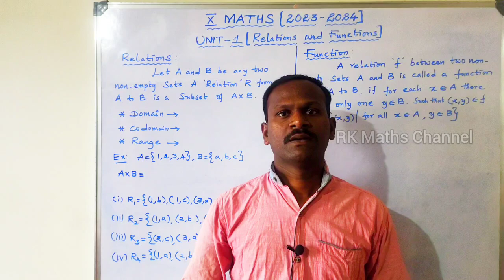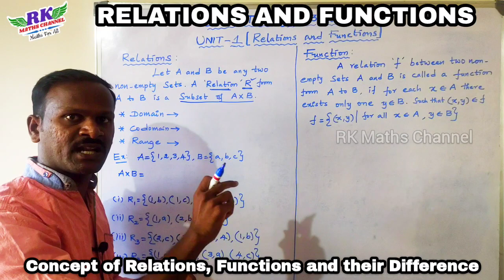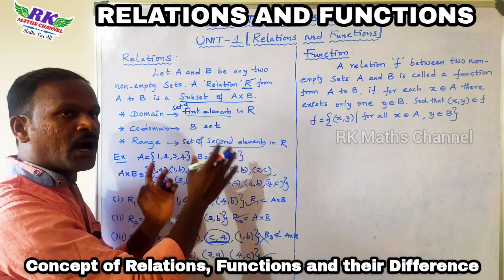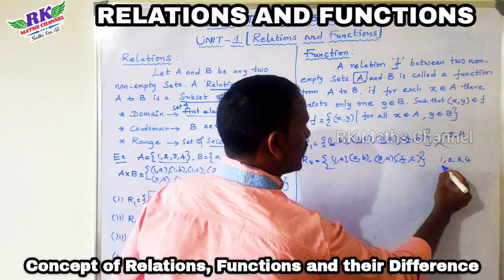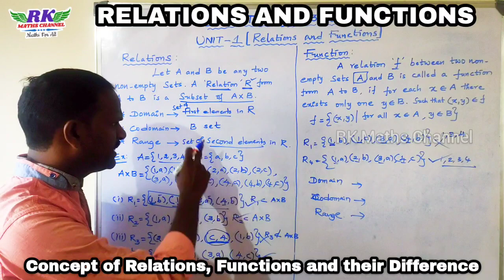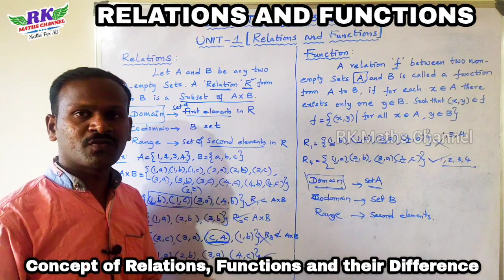TN 10th Maths|Concept of Relations and Functions|Differences|Very Useful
UNIT 1: RELATION & FUNCTIONS Videos